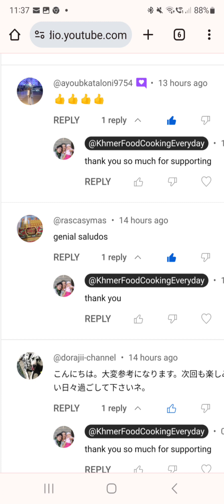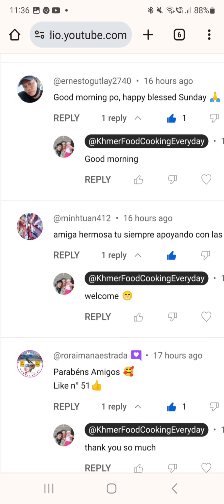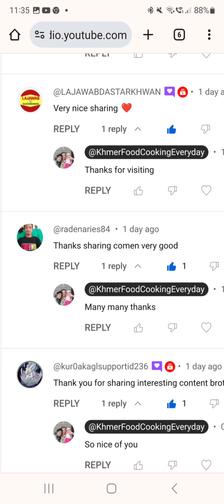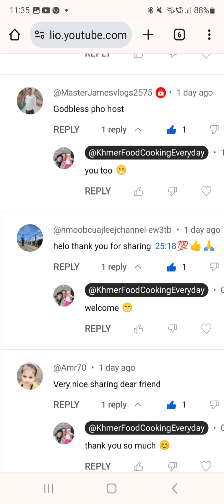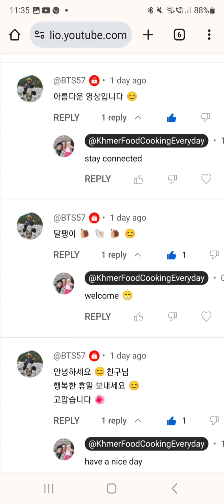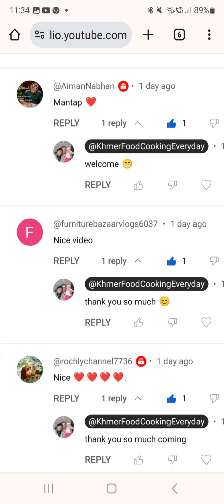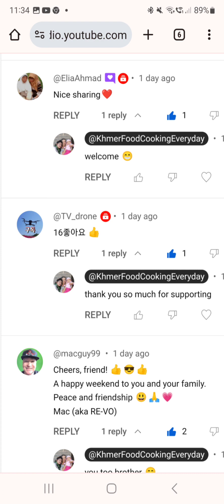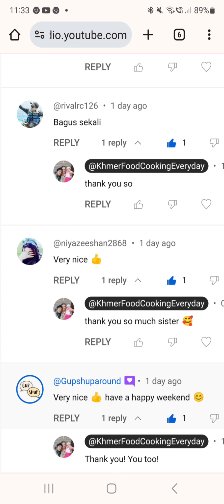Khmer Food Cooking Everyday 1005 Happy Video Promote 605